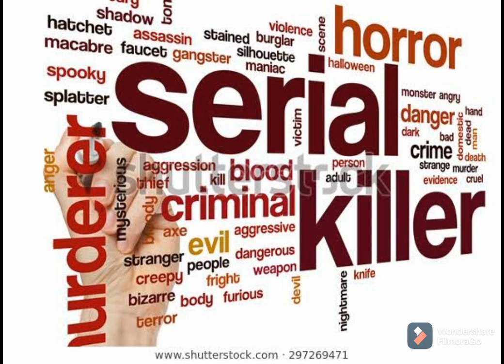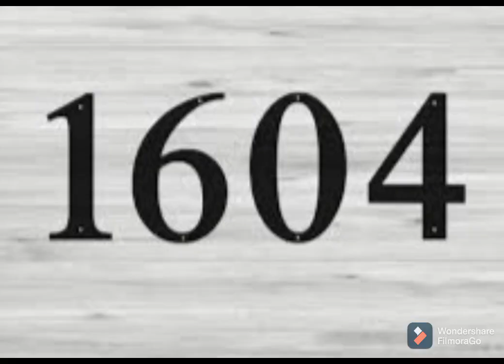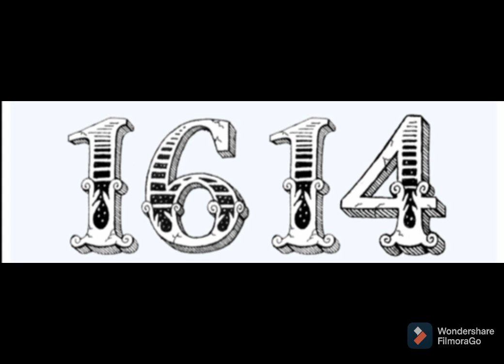Life story of ELIZABETH BATHORY| serial killer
This story is about the life story of ELIZABETH BATHORY and how she become a serial killer